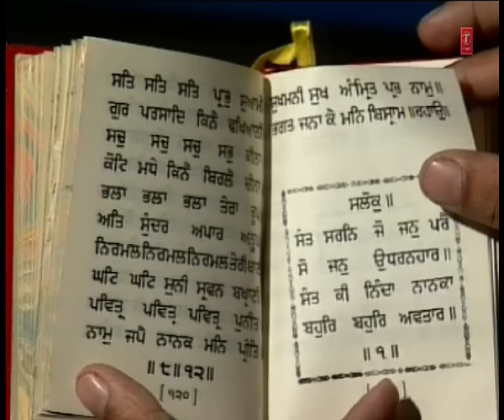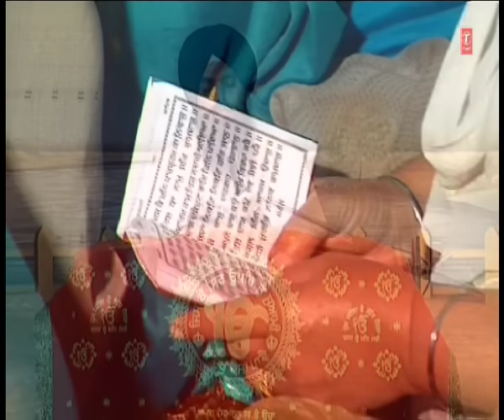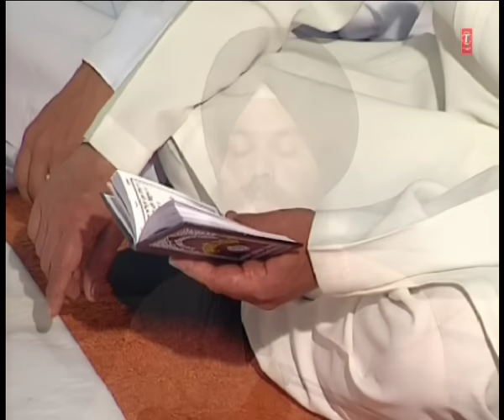Sant Niranjan Singh Ji - Sukhmani Sahib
Track : Sukhmani Sahib
Album : Sukhmani Sahib
Singer : Sant Niranjan Singh Ji
Music Director : Sant Niranjan Singh Ji
Lyricist : Traditional
Music Label : T-Series . .